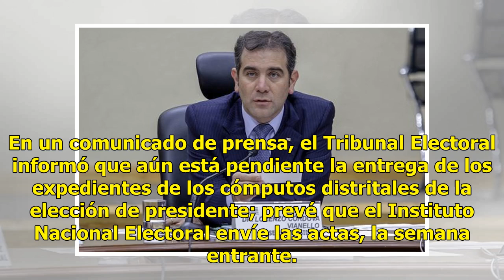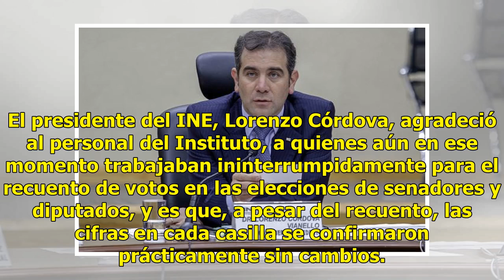INE da a conocer resultado final de elección presidencial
Este viernes el Tribunal Electoral recibió 256 paquetes electorales que contienen las actas de escrutinio y cómputo, así como los votos emitidos por los mexicanos residentes en el extranjero para la elección presidencial. En un comunicado de prensa, el Tribunal Electoral informó que aún está pendien...